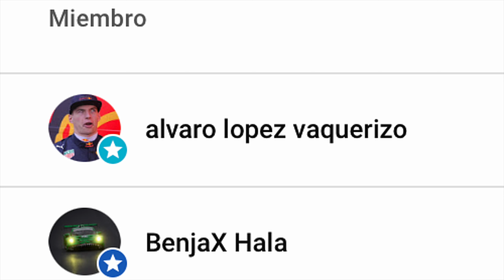REVIEW PUMA CLUB MARS RED